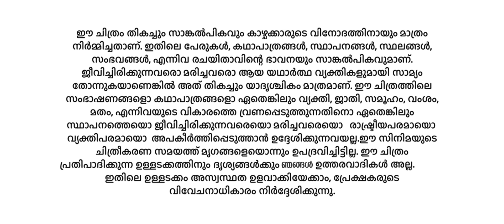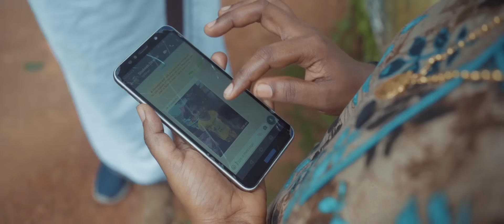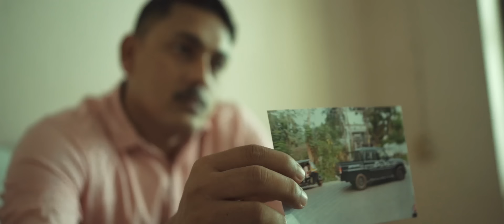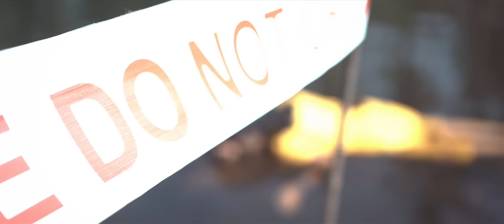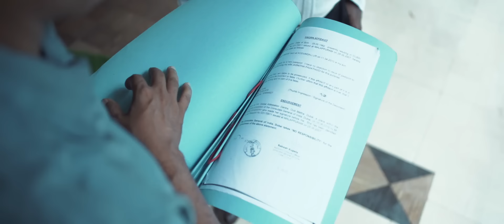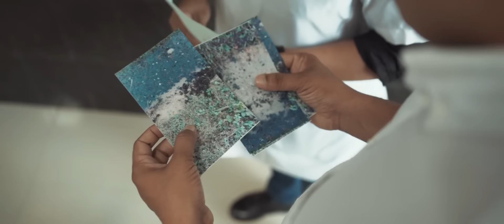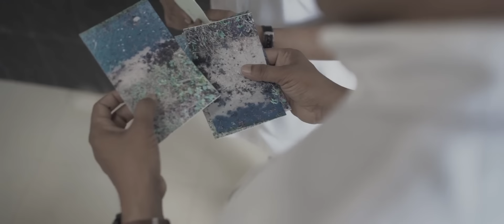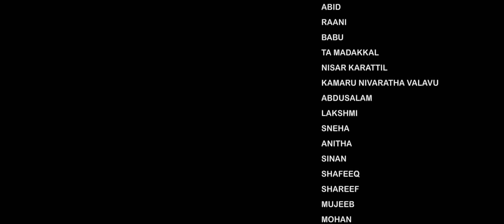THE DARK DAY | Malayalam Crime Thriller Movie | film | Shabeeb Ard | Ashkar Ali | Habeebi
THE DARK DAY | Malayalam Crime Thriller Movie | Shabeeb Ard | Ashkar Ali | Habeebi

written direction. shabeeb ard
producer. kamarnas
banner. Pixel Bigscreen media
dop. shafeequ kc
Editor. Habeebi
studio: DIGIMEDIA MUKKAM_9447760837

production controller. sharafudheen koraliyadan
assistant director. shameer poonthala
art s qube Media
mack up. rajeash areecode
finance controller. abid

ഷബീബ് ard
Ashker ali
ശറഫുദ്ധീൻ കൊറലിയാടാൻ
ഷഫീഖ് kc മഞ്ചേരി
ആബിദ് ഇളശേരി
മലയാളം മൂവി
മലയാളം ന്യൂ മൂവി